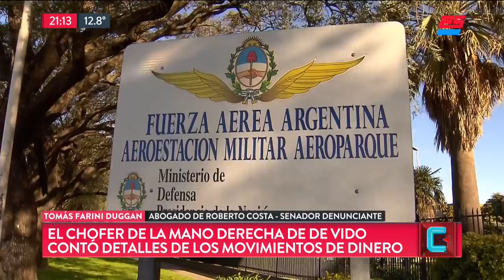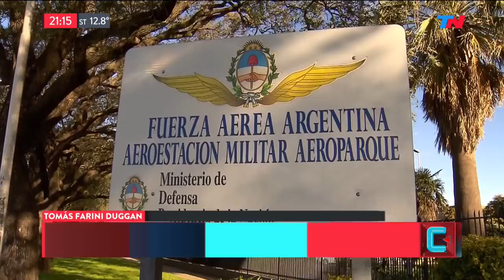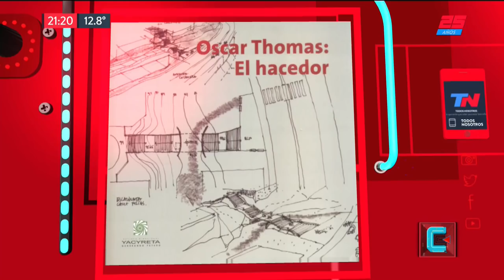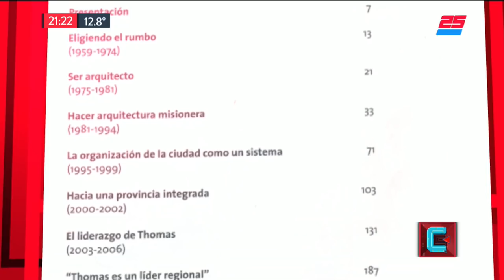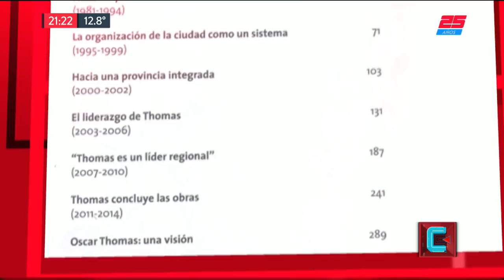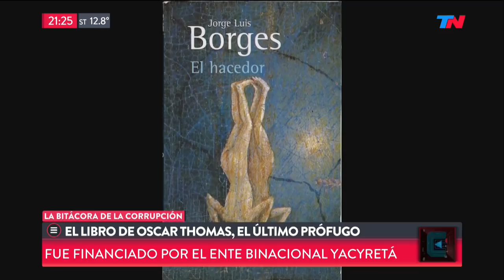TN Central (14/08/2018)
Programa de "TN Central" emitido el Martes 14 de Agosto de 2018.